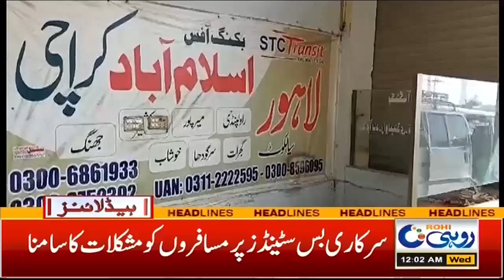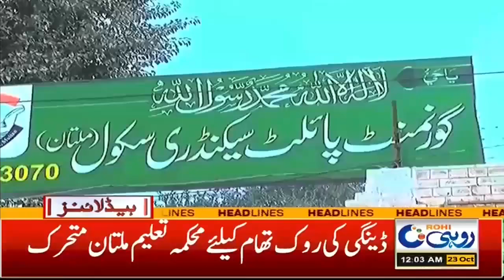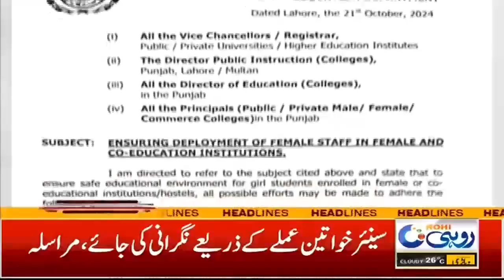Gold Price Hike |12Am News Headlines | 23 Oct 2024 | Rohi